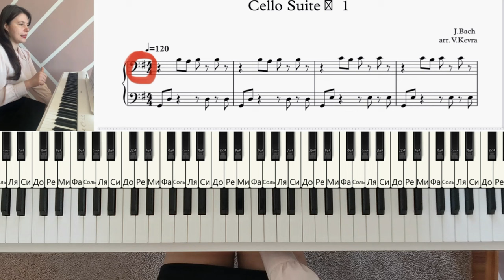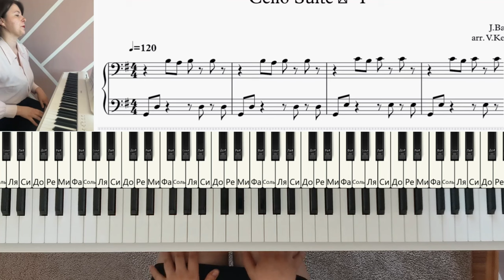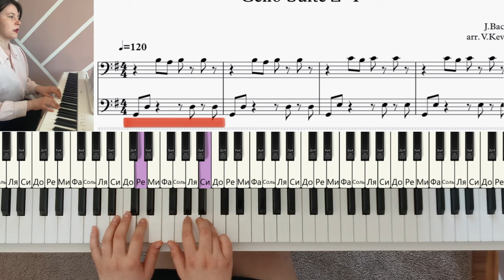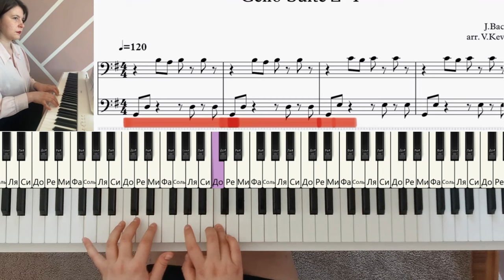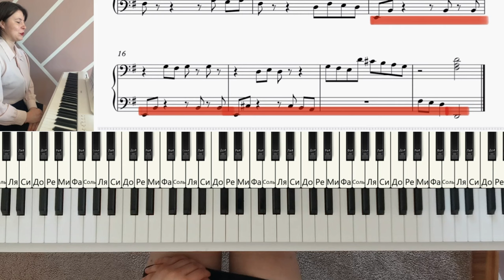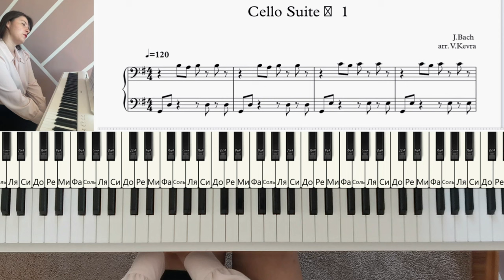КАК сыграть Бах Сюита - разбор нот на пианино | уроки фортепиано для начинающих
Как научиться новичку играть Сюиту №1 И.С. Баха на фортепиано? Смотрите это видео - за 10 минут я расскажу, какие ноты нужно нажимать, что такое диез и самое главное - я расскажу секретную технику, как запомнить ноты в басовом ключе! И абсолютно любой человек сможет сыграть эту красивую и простую мелодию, не прилагая больших усилий и не владея профессиональными навыками игры на пианино! Да, ведь вы увидите лучший метод, который позволит удивить всех своими умениями играть Сюиту И.Баха на пианино!

Уроки фортепиано с Кевра Валентиной:
01:25 - игра полностью
04:17 - часть 1
06:45 - часть 2
07:44 - часть 3
08:29 - часть 4